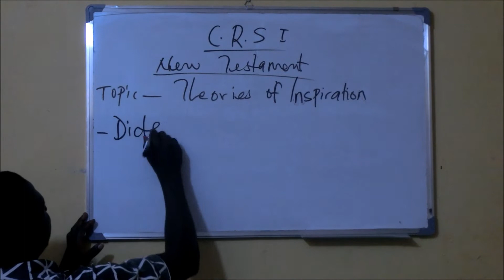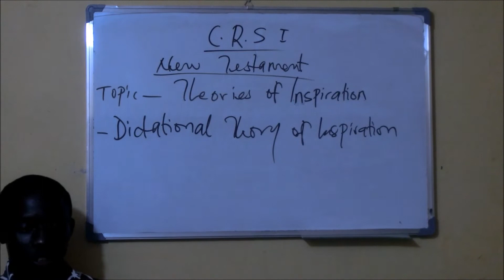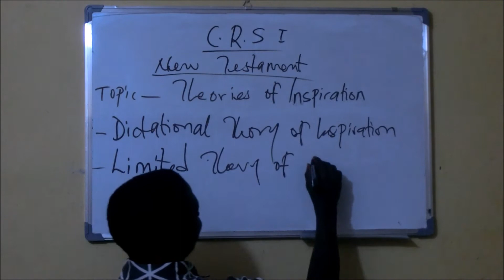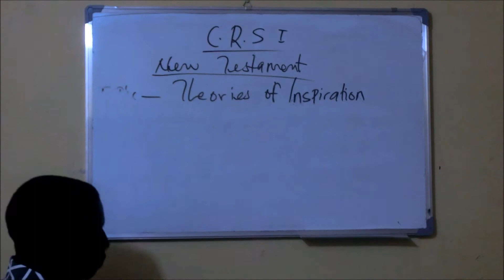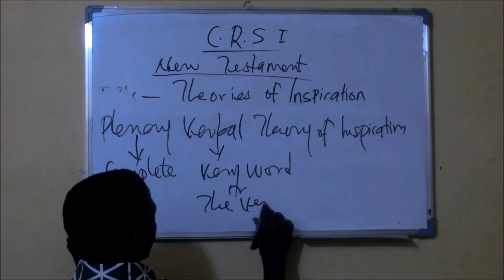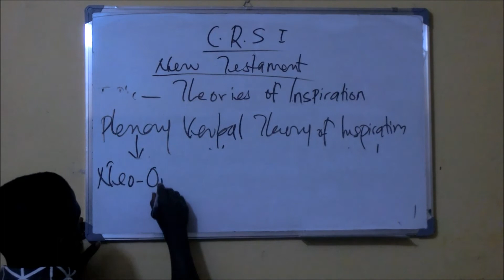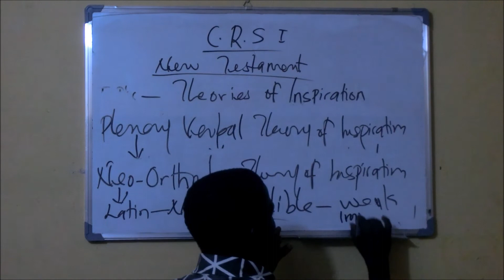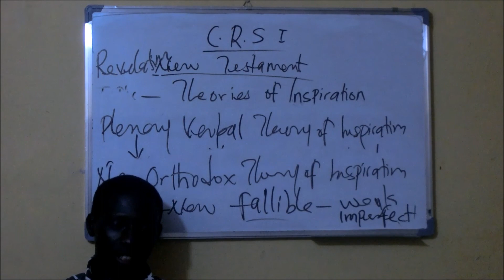IJMB C R S 001 NEW TESTAMENT THEORIES OF INSPIRATION